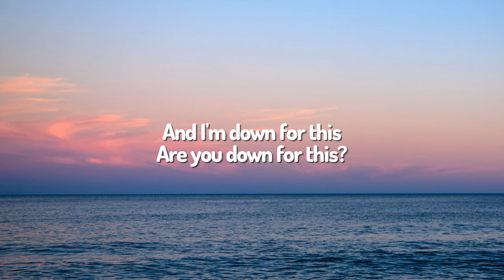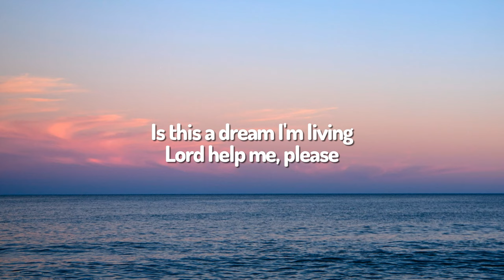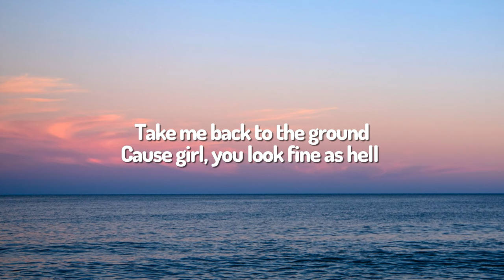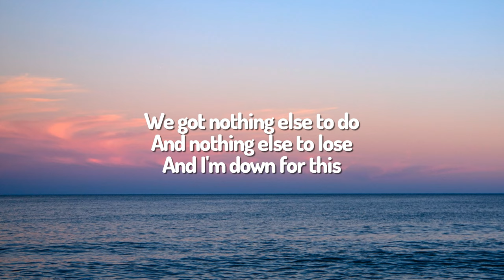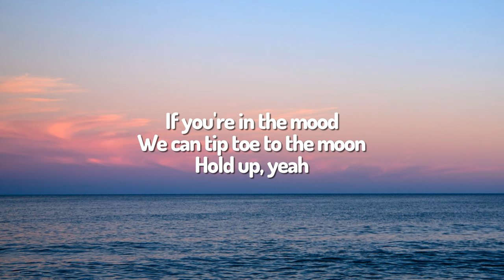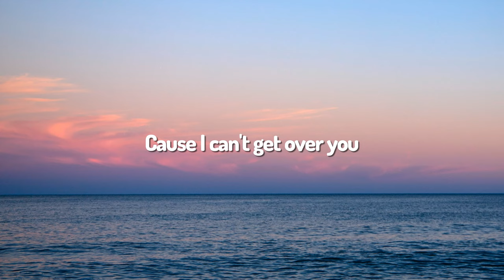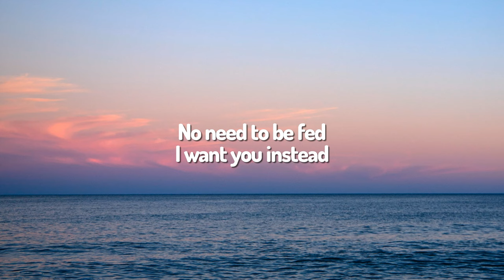HYBS - Tip Toe (speed up) (Lyrics)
🎤 Lyrics:
Take me back to the ground
Cause girl, you look fine as hell (fine as hell)
I'm not easily distracted
But you're acting like a magnet
You pull me in
I'll be putting on a suit
Be tip toeing to you
If you're down for it
We got nothing else to do
And nothing else to lose
And I'm down for this
If you're in the mood
We can take it to the moon
Just like a movie scene
Table for two
No need to be fed
I want you instead
We can tip toe to the moon
Hold up, yeah
Tell my friends to pinch me hard
Cause it couldn't be real (this can't be real)
Is this a dream I'm living
Lord help me, please
Cause I can't get over you
Are you down for this?
Table for two
We can take it to the moon (take it to the moon)
Table for two (table for two)
I want you instead (tip toe to the moon)